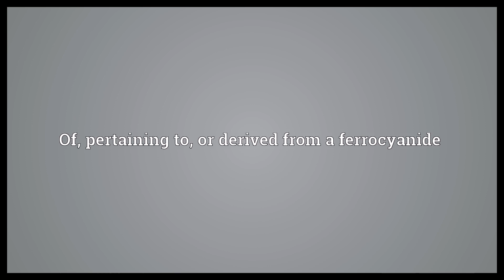Ferrocyanic Meaning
Video shows what ferrocyanic means. Of, pertaining to, or derived from a ferrocyanide.  Ferrocyanic Meaning. How to pronounce, definition audio dictionary. How to say ferrocyanic. Powered by MaryTTS, Wiktionary